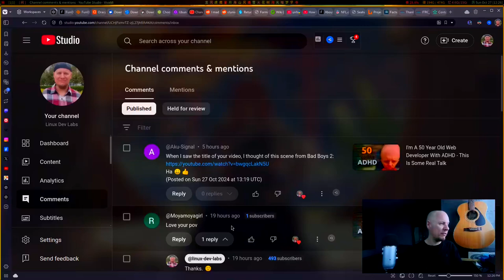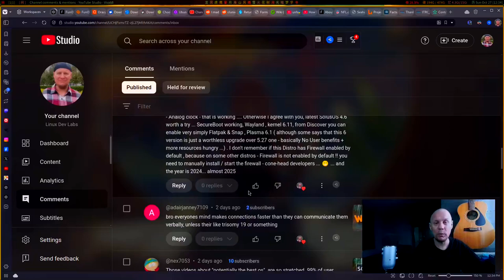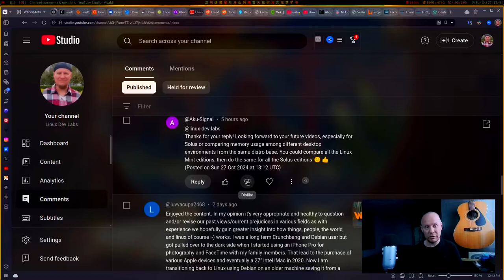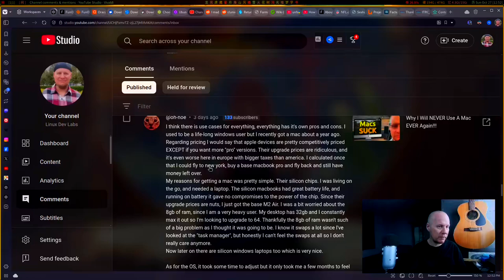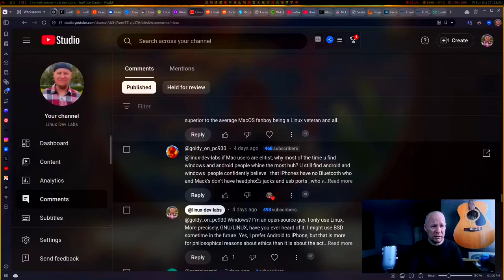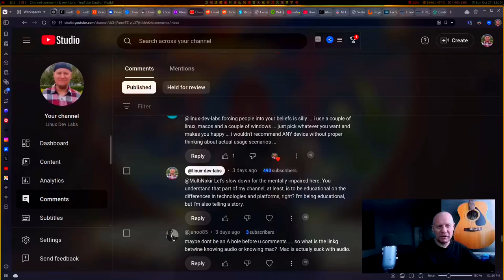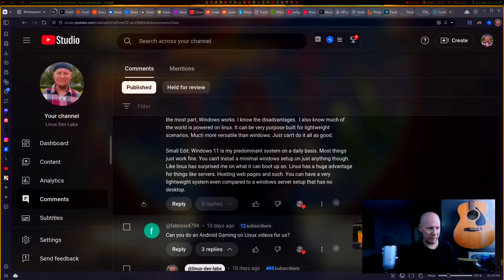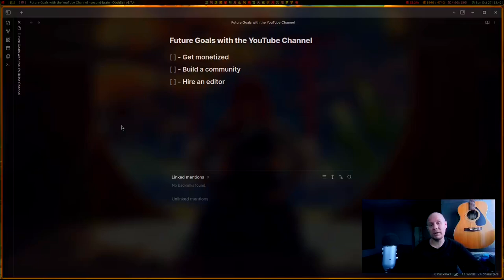I FINALLY got 500 Subscribers - Shasten Responds To Your Comments!!!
By the end of the day, I will have 500 subscribers. This is a real benchmark because for the longest time I didn't know what I was doing. I have since made some major pivots in my strategy to Youtube. To celebrate my monumental achievement -- I'm going to be responding to your comments and telling you where we go from here.